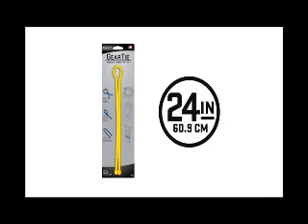Gear Ties, Karet Pengikat Multifungsi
Mirip tali namun berbahan karet, alat ini memiliki banyak fungsi selain mengikat. Seperti melekatkan berbagai kabel di perangkat Anda, termasuk laptop dan charger dengan aman. Juga bisa untuk sang petualang. Dapatkan produknya di Ruparupa.com